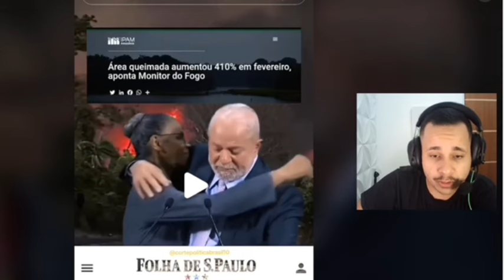AGORA AO VIVO:LULA CALADO POR ÍNDIOS EM EVENTO DO PT SAIU CHORAND0